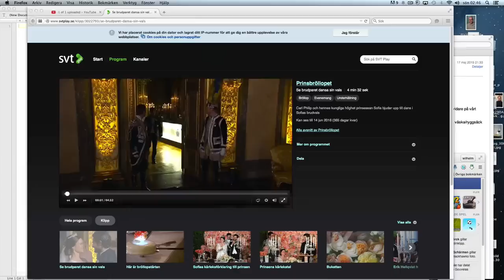The royal swedish prince wedding - The after valse 2015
See the dance between prince Carl Philip and his Sofie after at day of wedding